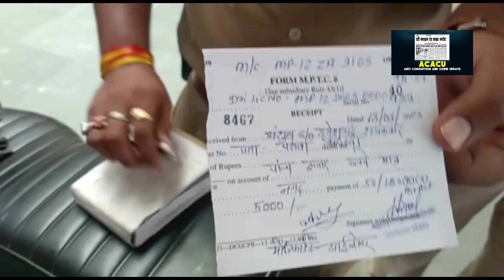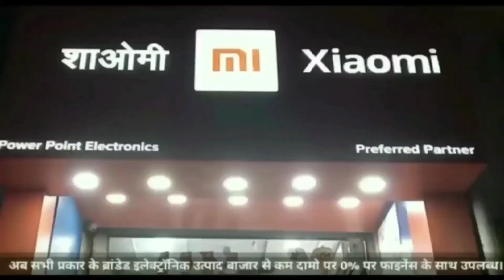बुलेट का साइलेंसर पर 5000 का चालान, बाइक चलाते हो या कार यह न्यूज़ काम की है